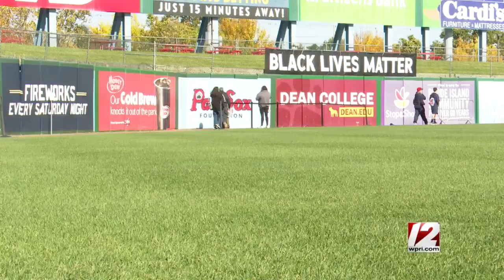PawSox say final goodbyes to McCoy Stadium